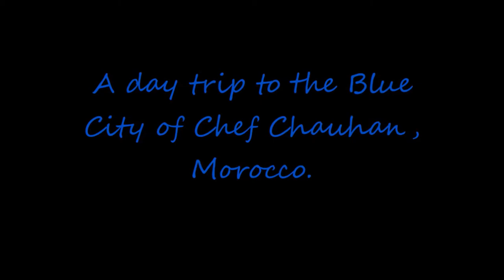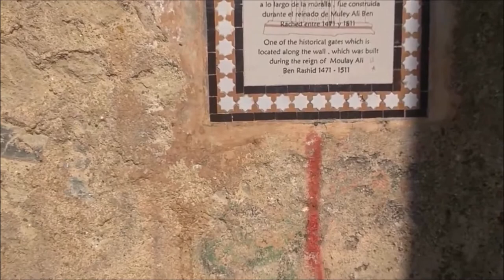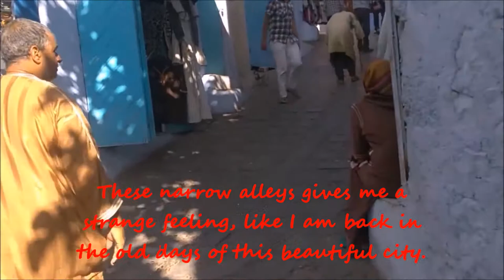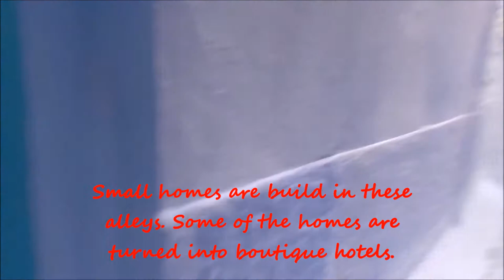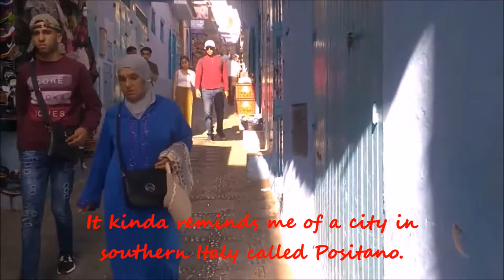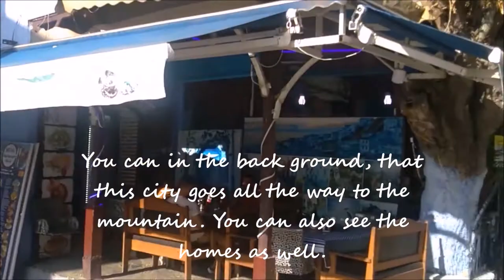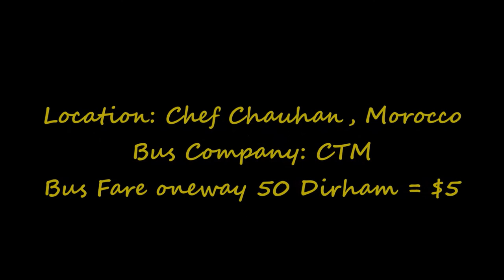Chefchaouen the blue city in Morocco.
Hello everyone. In this video, I am explaining how to get to this small city in Northern Morocco called Chefchaouen. Chefchaouen is world famous for its blue colored homes and buildings. It is a three-hour bus or taxi ride from the City of Tangier in Morocco.